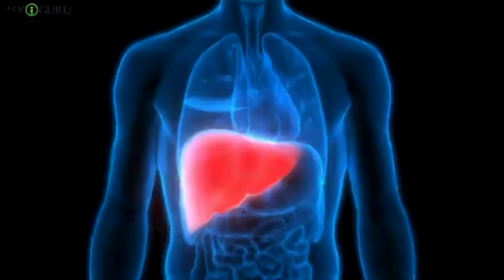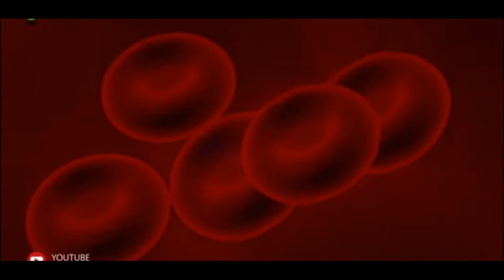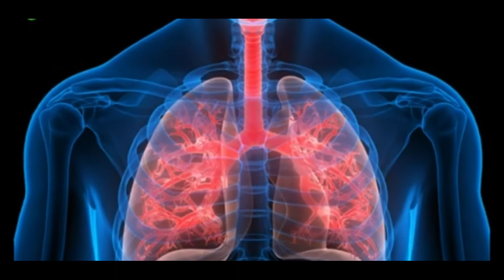What Is In Your Body | Biological Facts